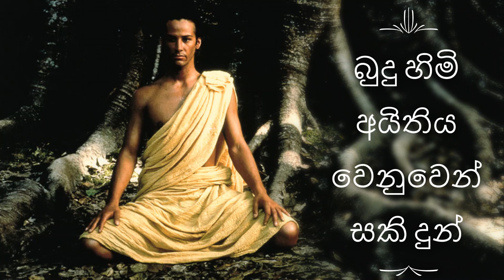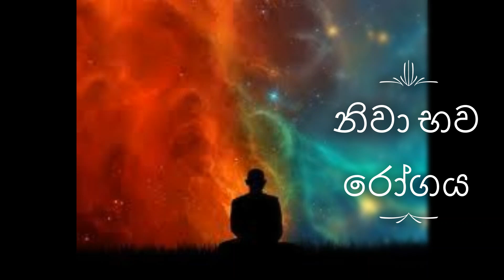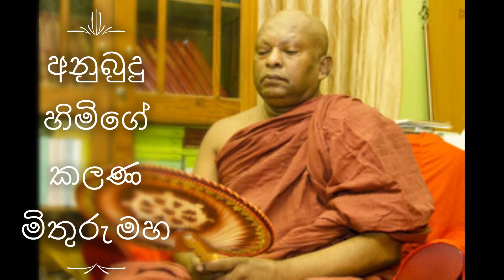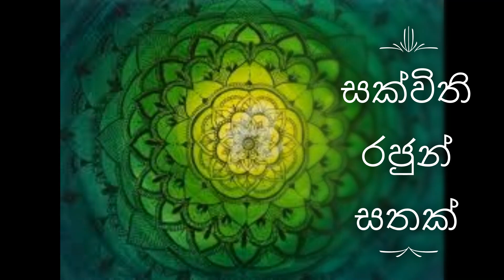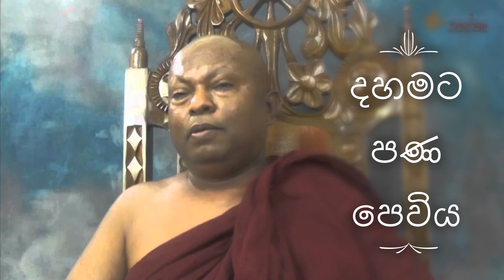ගුරුතරුව Gurutharuwa - අපේ කාලයේ සැබෑ වීරෝත්තමයා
Waharaka Thera Waruna 1 වහරක ථේර වරුණ 1 - 7 of 24
බුදුහිමි අයිතිය වෙනුවෙන් සකි දුන් ධරණී මාතාව
සිහි කරන්ට ඇති එදවස් යළි සතොසින් දැකගෙන ඔබව
මහා අරිය උතුමෙක් දරනා ඈ බුදුහිමි දින පසුව
බැව් දැනගෙන හඳුනාගෙන වහරක වරුණේ ගුණ ගරුව

නිවා භව රෝගය, ගෙවා මරුගේ ණය
අජරාමර වූයේ, විඳිමින් අමසුවය
සව් ලෝ සතුන් වෙතත්, ලැබ දෙන්නට අභය
ගෝතම සසුන රැකී, අභය රතනය

අනුබුදු හිමිගේ කලණ මිතුරු මහ සම්පත්තිය ඇතුව
අරිය කලණ වැට බැබලෙන්නට යළි මහ සවිබල ලැබුව
තුන්කල්හී පහළව එන බුදුවරු අරිහත් ගුණගරුව
හා යා වෙන්නට බොදුණුවන්ට මග හෙළි කළ ගුරුතරුව

සක්විති රජුන් සතක්, ඉක්මවනා බලය
අතැතිව වසා රැකී, දහමට පණ  පෙවිය
සිරිමත් දහම් සකින්, සක්වළ කර එළිය
බුදුපුත් සීහ හෙළ, උතුමණ් පිරිනිවිය